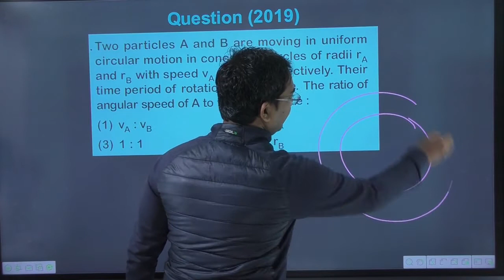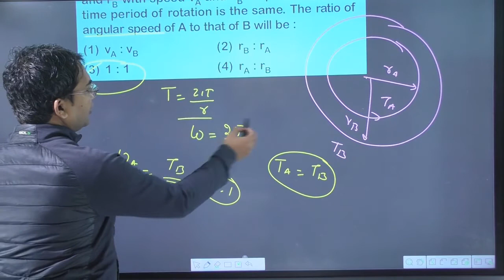Two particles A and B are moving in uniform circular motion in concentric circles of radii r A and